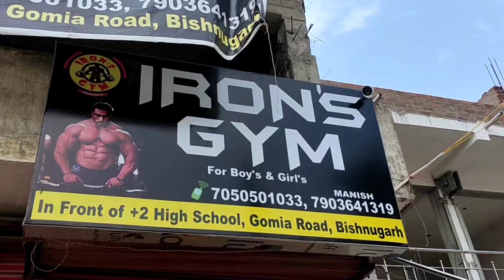Banegi meri body 😉 || Akash Mahto vlogs || daily Vlog || August 29, 2021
If you are new to this channel then ''Hi" my name is AKASH MAHTO, and welcome  back to my new video.

Keep sharing guys, your one share motivates us for posting new contents.
Once again thanks for your love and support guys .❤